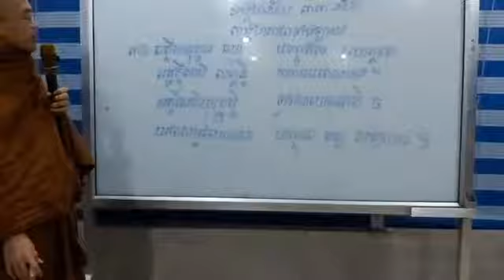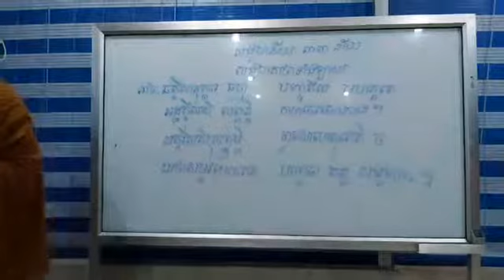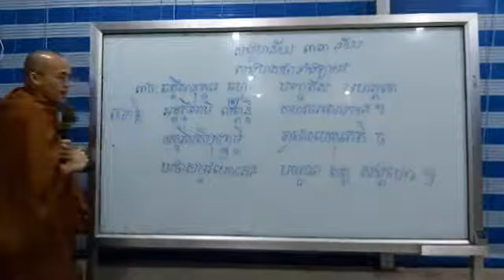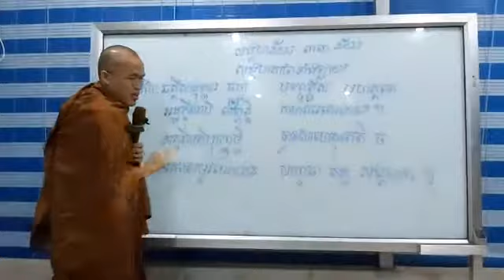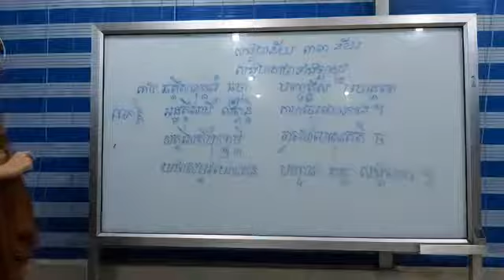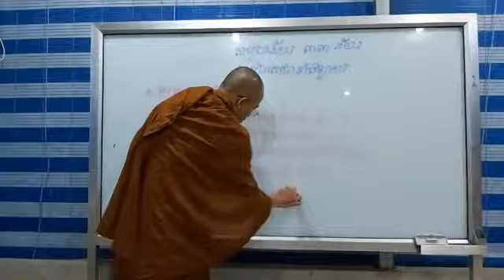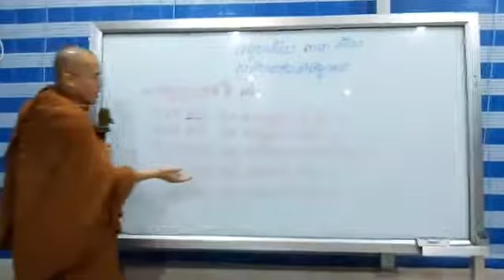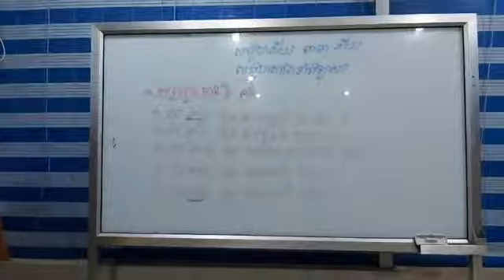៥០.ចេតសិកសង្គហវិភាគបរិច្ឆេទទី២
ព្រះអភិធម្មត្ថសង្គហៈ ចេតសិកសង្គហវិភាគបរិច្ឆេទទី២(សង្គហន័យ ៣៣ ន័យ) ម៉ោងទី៥០